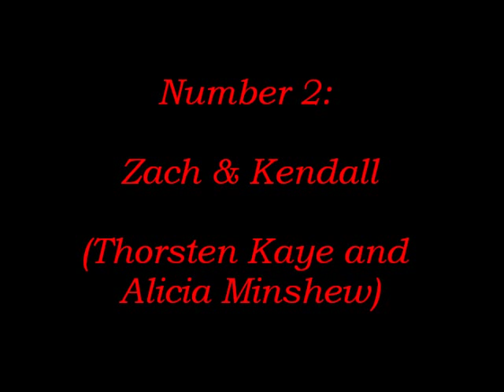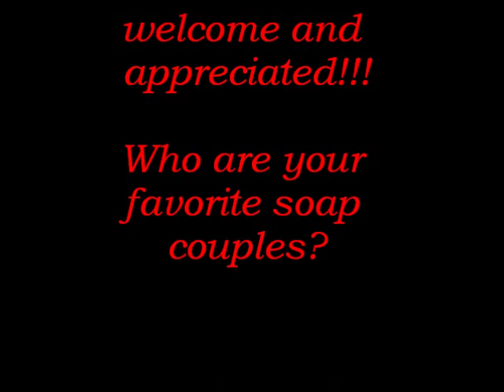My Favorite ABC Couples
Here is a list of my favorite Port Charles, All My Children, One Life to Live and General Hospital couples! Enjoy and tell me what you think! Who is your favorite daytime duo?